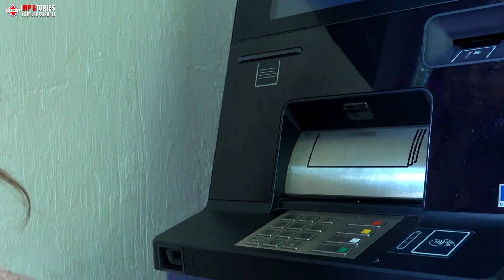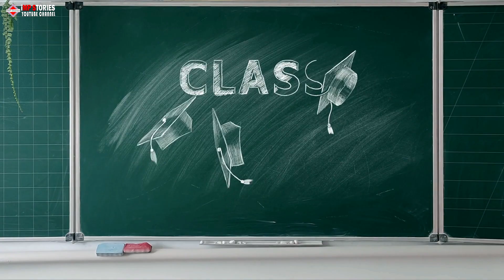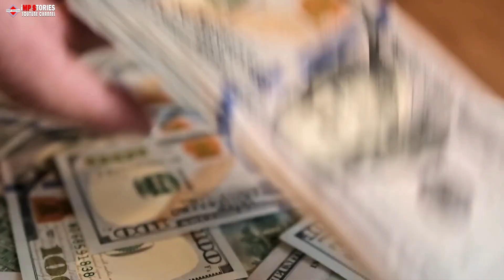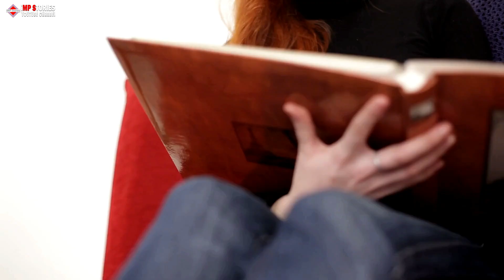Bank Encounter Turns Dramatic: Man Chases Down Stranger Who Left a Life-Altering Envelope Behind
Witness the dramatic encounter as a man chases down a stranger who left a life-altering envelope behind at the bank. Watch the thrilling pursuit unfold in this captivating video!